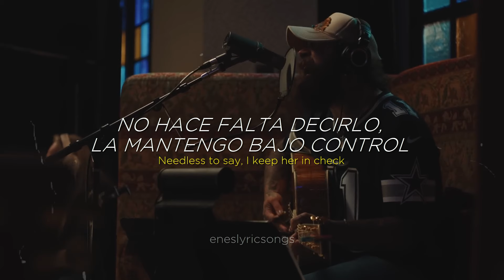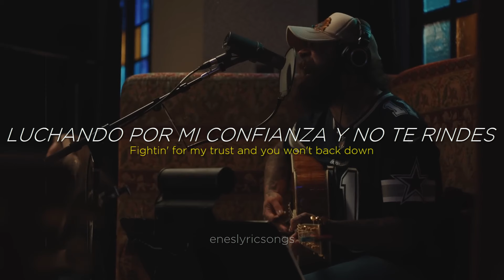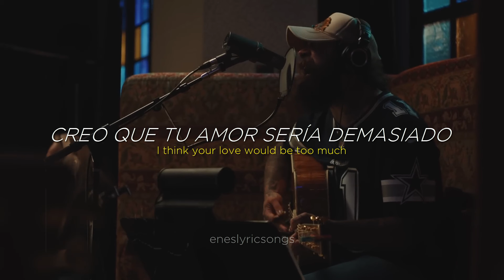Sunflower - Post Malone & Swae Lee (Sub. Español + Inglés)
Sunflower - Post Malone & Swae Lee